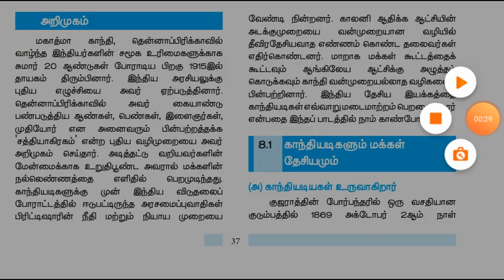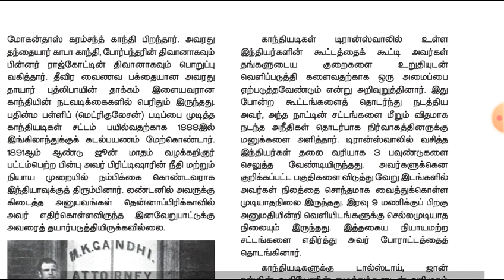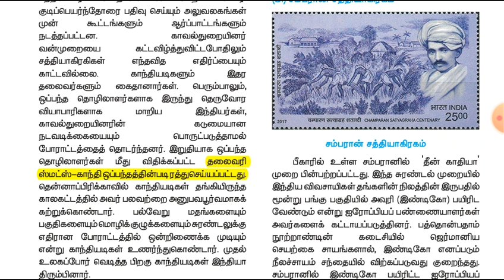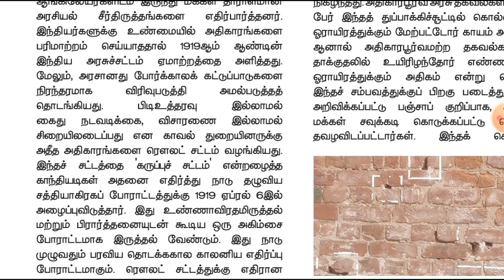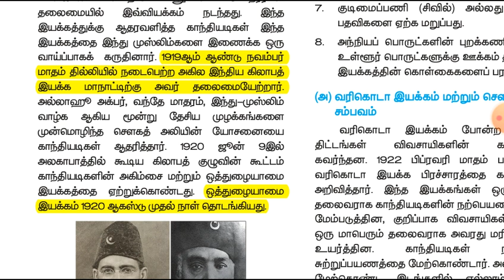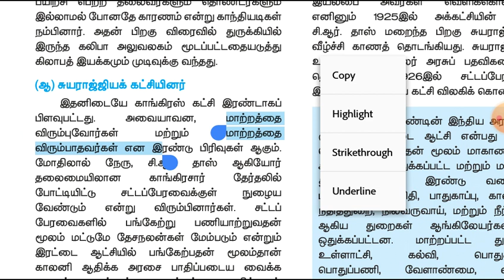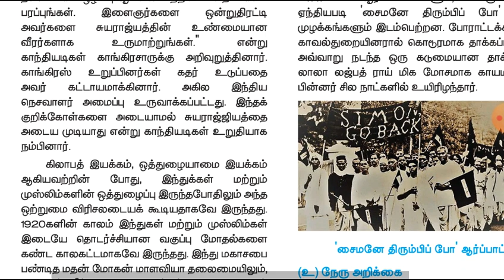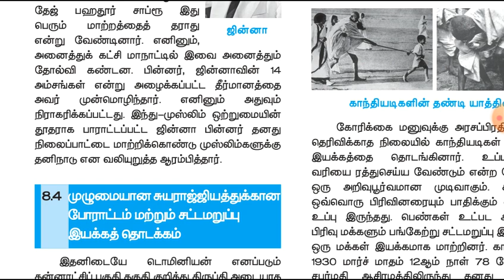தேசியம்: காந்திய காலகட்டம் 10th vol2 lesson 8 newbook important points for tnpsc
TNPSC in tamil, important question and answer, important points in 2020 , group 4 exam, group 1,2, tet